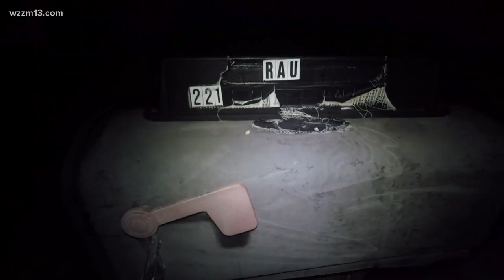Neighbor says gunshots heard before bodies of 3 children, 1 woman were found